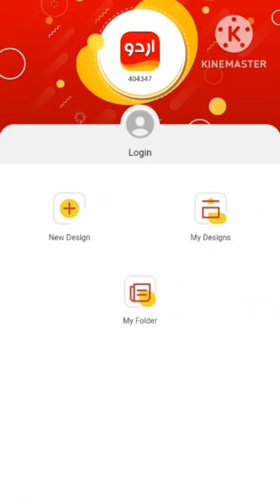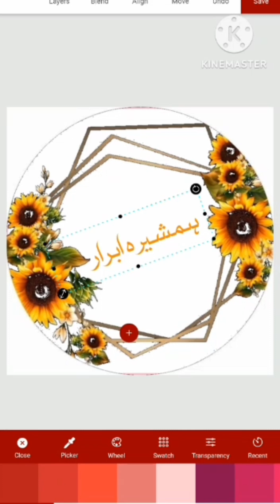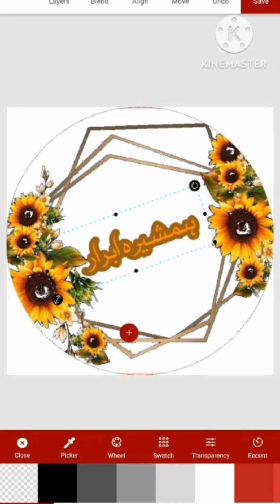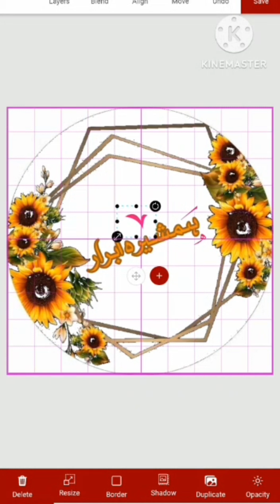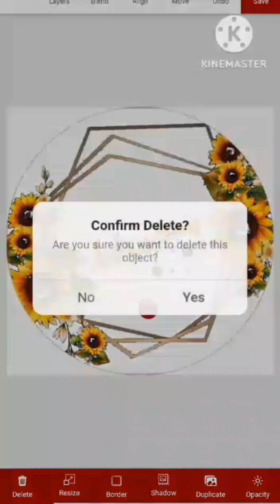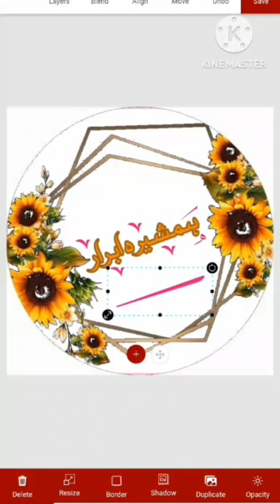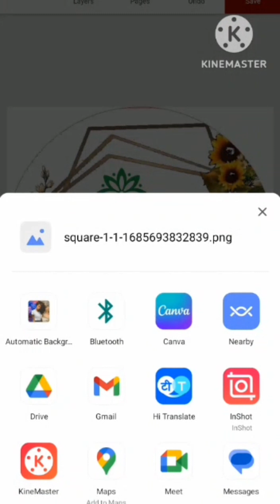Offline Dp Banana Sikhen😱 online free course..